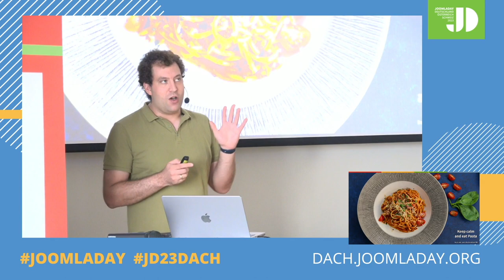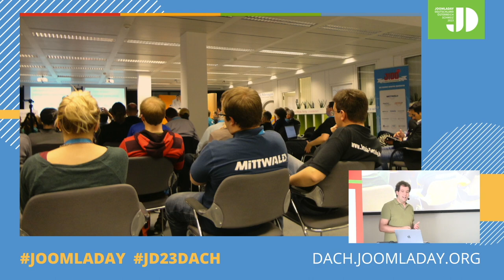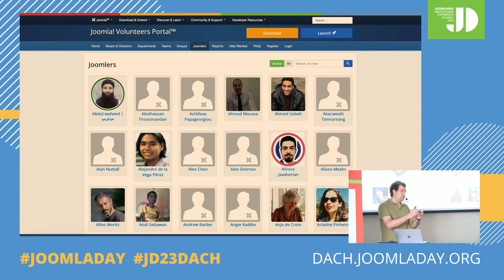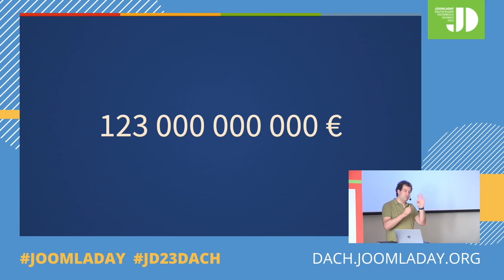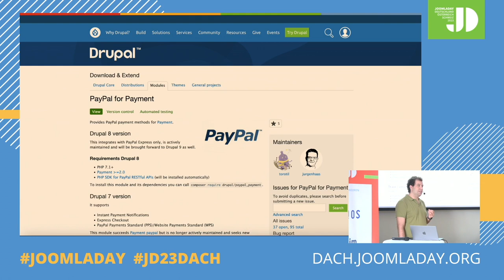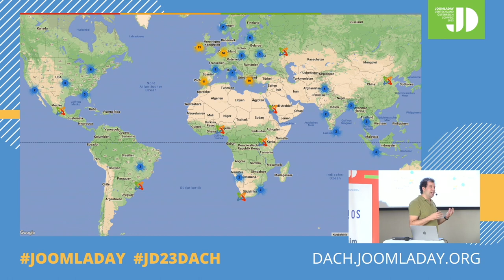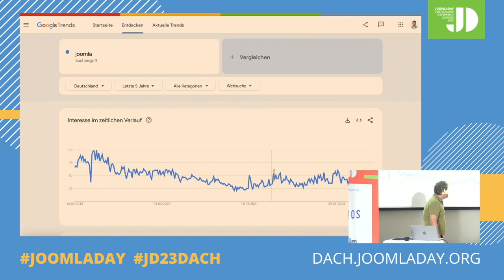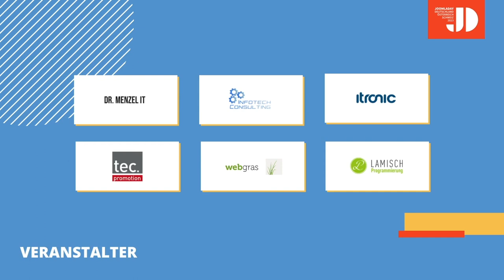JD23DACH - Keep calm and eat pasta